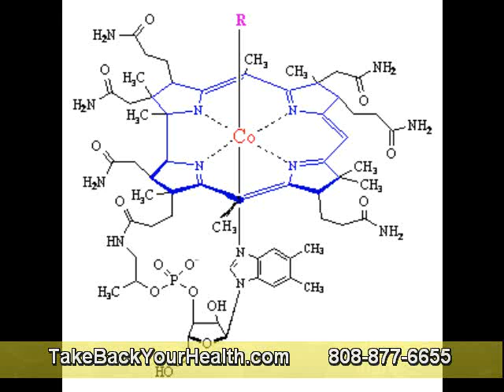Keeping Healthy Digestion Part 1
If we eat the right combination of foods using meals, our bodies can have a much simplier and easier time absorbing them and it will be a much more enjoyable experience for people. Lets look within a few rules that many of us should follow whereas mixing foods.

Proteins and starches really mixed as necessary protein require acid in addition to starches require alkaline belly fluids.

Fruits really should be eaten by themselves and when using empty stomach.

Eat vegetables with anything that you want except fruits.

It is important to drink a glass of water at least half an hour or so ahead of your meal and drink water together with meal.

Ireland Dublin
Egypt Cairo: city limits
Timor-Leste, Dili
Finland, Helsinki
Singapore, Singapore
Niger, Niamey
Liechtenstein, Vaduz,
Wagga Wagga Australia
Tampa Florida USA
Haiti, Port-au-Prince